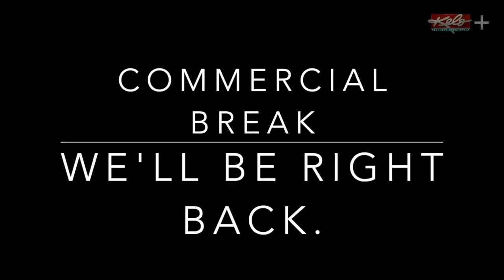Incoming severe weather chances, recap of weekend weather; Weather or Not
Scot Mundt is off for a few days… so Brian Karstens is taking the lead! Recapping storms over the weekend, a hot take on the storm prediction center, and showing you what weather conditions you may need to be on the lookout for this week.

Watch KELOLAND+ for exclusive content, as well as your favorite newscasts and shows. KELOLAND+ can be downloaded for FREE on any Fire TV, Roku TV, or Apple TV from the app store

KELOLAND WeatherNow streams 24 hours a day, 7 days a week- featuring up-to-date radars, current conditions across KELOLAND, and weather updates from our meteorologists

Meteorology meets personality on “Weather or Not” with meteorologists Scot Mundt and Brian Karstens. The pair dives into their wild forecasts, weather recaps, and storm science- but when the radar is clear, it can be totally off-topic. Unless you catch a day where Scot and Brian talk about their gardens, Weather or Not highlights the important weather events in the KELOLAND area.

Weather or Not airs at 1:30 p.m. every Monday through Friday on KELOLAND+ and premieres on YouTube at 2:30 p.m.